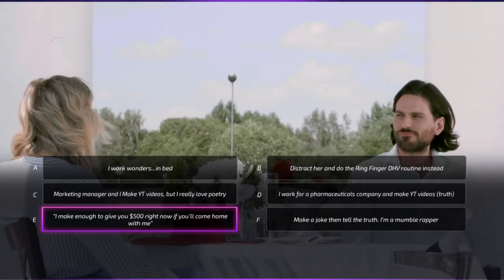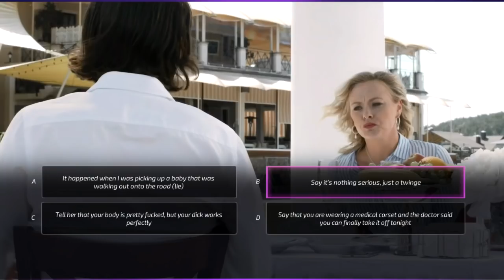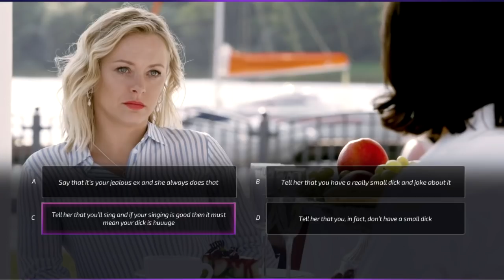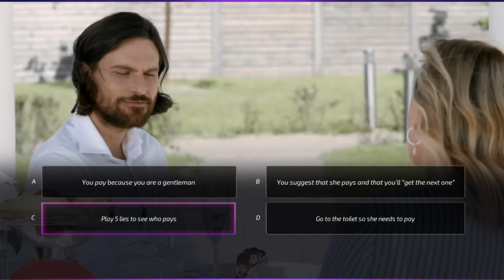Super Seducer 2 - The Best "Game" Ever Made (CHAPTER 1) Manly Let's Play [ 1 ]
Super Seducer 2 is the sequel to Super Seducer and it is in fact the best "game" ever. Video contains the full Chapter 1 and all its endings. Join me as I dictate the major decisions in peoples lives in the most proper way possible.

"Super Seducer 3 will be nothing but Manly staring at himself in the mirror."